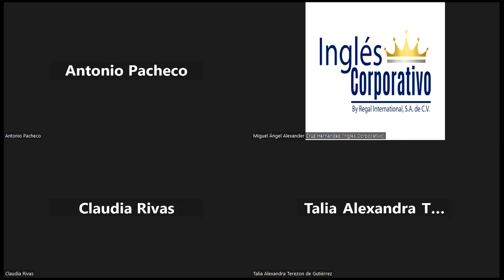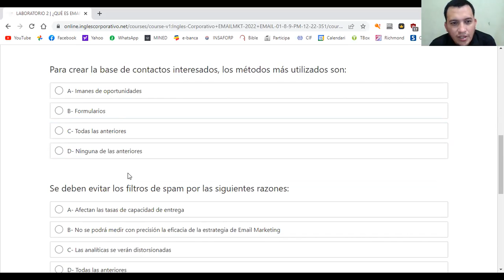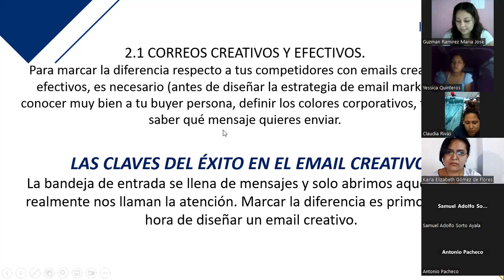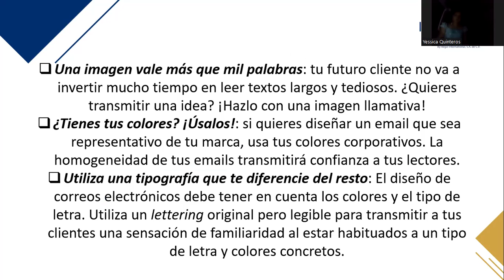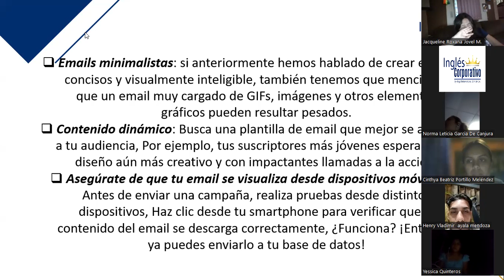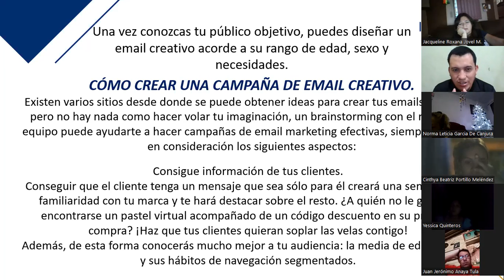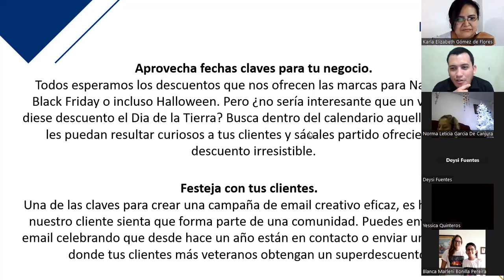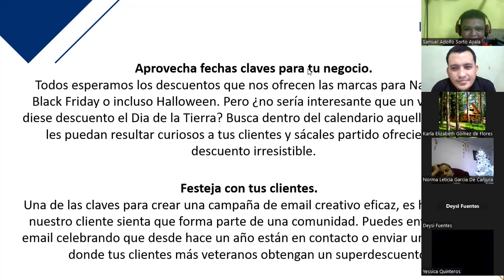Inglés Corporativo-Clase 5- 08-12-2022- Correos creativos y efectivos